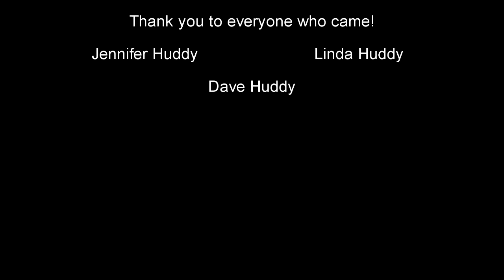Nancy Burke Notaro 60th birthday party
Her 60th surprise birthday party. It was a month early so she wouldn't expect it. Thank you for the awesome turnout!